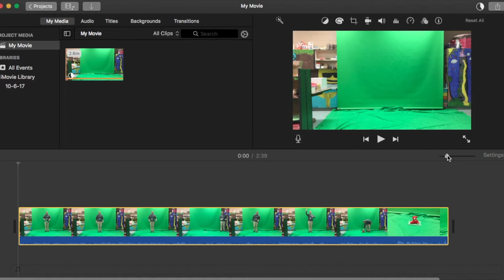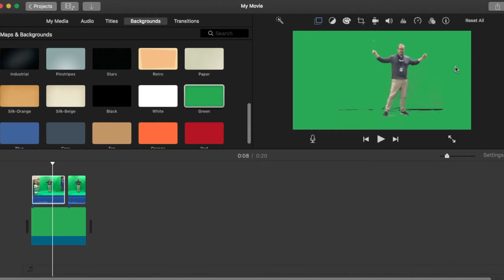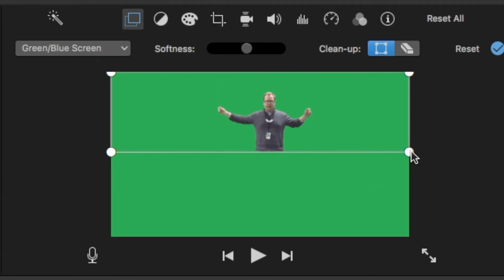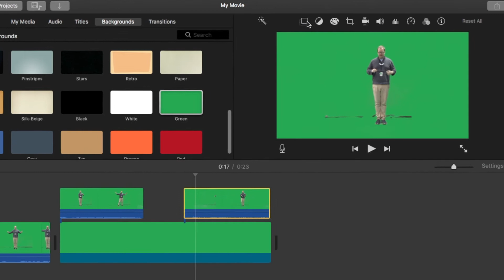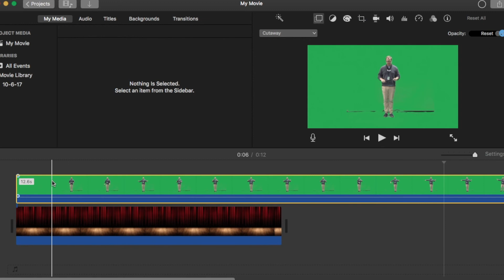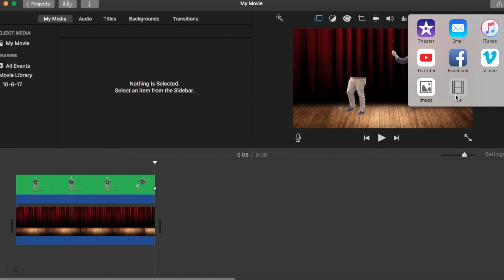Special Effects Editing in iMovie - How to Cut Yourself in Half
This video demonstrates using a green screen and iMovie on a Mac to cut yourself in half in a video. I made this video for some of my elementary students who wanted to make a video where they would perform a magic show. This video demonstrates how to use a green screen to create an illusion of cutting yourself in half at the waist so your legs walk off one direction and your torso floats off the other way. Kids have a lot of fun doing these types of tricks and feel great pride in their work when they pull it off. This is a good way to introduce some special effects editing tricks and hacks that will allow you to create better, more complex, multi layered composite shots in iMovie.